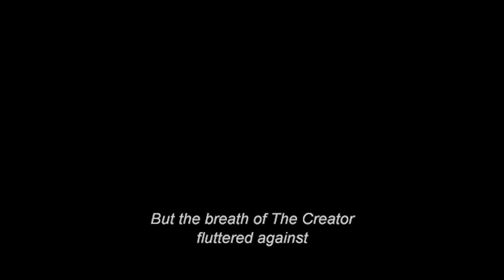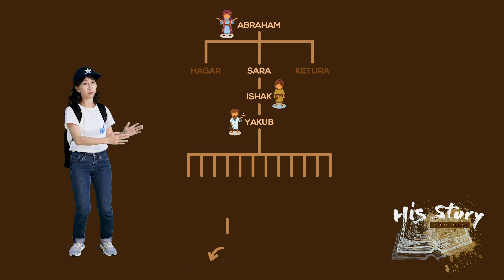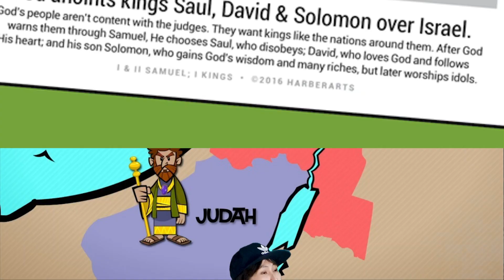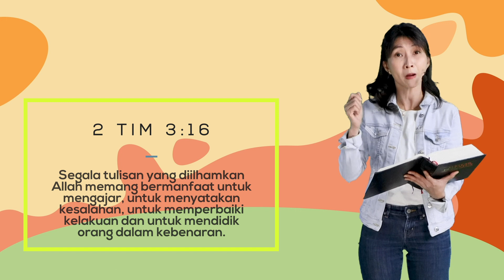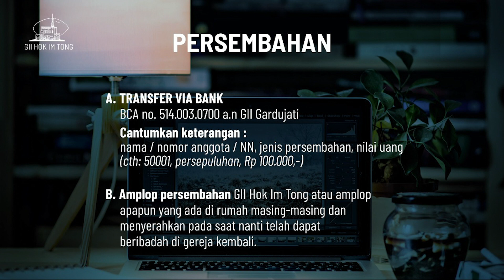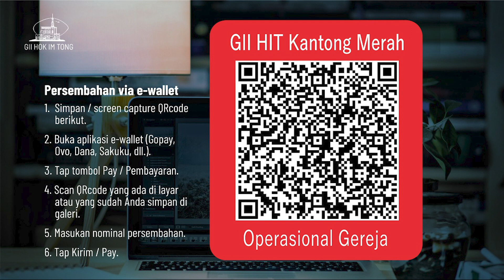12 Juli 2020 His Story (Kisah Allah) | Pratama Madya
SWEETYKIDS2 | Laoshi Lina
Judul : His Story (Kisah Allah)
Nats Alkitab : Yohanes 1 : 1-5, Wahyu 22 : 6-8, 13, 16
Ayat Hafalan : 2 Timotius 3 : 16
“Segala tulisan yang diilhamkan Allah memang bermanfaat untuk mengajar, untuk menyatakan kesalahan, untuk memperbaiki kelakukan dan untuk mendidik orang dalam kebenaran.”

Tujuan Pelajaran sba:
- Mengetahui bahwa Alkitab adalah kisah tentang Allah
- Mengerti gambaran besar dari Alkitab
- Mengerti bahwa Allah adalah yang Awal dan yang Akhir, Allah pencipta, dan Allah yang akan mengembalikan dunia ke keadaan semula yang penuh dengan damai (shalom)
- Mau bertumbuh dalam pengenalan akan Tuhan dalam iman dan ketaatan dan melakukannya dalam kehidupan sehari-hari.

Cerita Firman Tuhan:
• Jalan cerita ditonton melalui streaming bersama anak-anak.

Penerapan Praktis Orangtua dan Anak:
• Orang tua minta anak menceritakan apa yang mereka ingat dari Firman Tuhan hari ini (orang tua bisa menceritakan kembali penekanan cerita hari ini berdasarkan tujuan pembelajaran).
• Tanyakan: Apa yang mereka pikirkan tentang surga (tempat tinggal Allah)? Bagaimana versi anak dalam mempersiapkan diri untuk menuju new normal (AKB) di surga nanti?
• Orangtua dan anak-anak berdoa, bersyukur bahwa Allah mau menceritakan mengenai diri-Nya melalui Alkitab, dan mohon agar Allah memberikan iman sehingga kita dapat terus percaya, bertumbuh di dalam pengenalan akan Tuhan, dan taat melakukan perintah-Nya dalam kehidupan sehari-hari.

Image: freepik, Bible Project